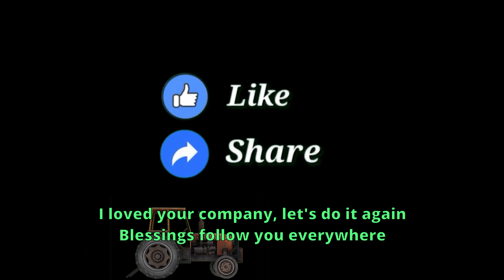Prepping and planting fields| Recanto Da Alvoradia #3| FS22